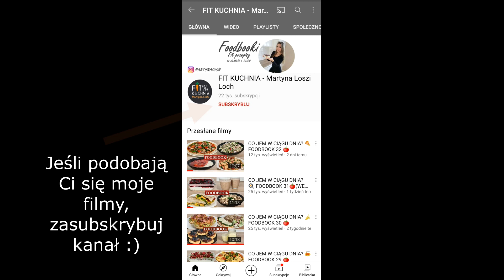CO JEM W CIĄGU DNIA? FOODBOOK 44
🟥 DRUGI KANAŁ YT: JANKI

Witam w kolejnym filmie: Co jem w ciągu dnia? to już foodbook 44 :)
PS. nie zwracam uwagi na perfekcyjne makro (tym bardziej mikro), podaje Wam je tutaj dla Was :)
PS2. standardowo - wliczone są tylko te warzywa, które są podane w dokładnej gramaturze :)

00:00 Wstęp
00:19 I śniadanie
Śniadanie: Makaron z sosem truskawkowym
445 kcal (B:23 W:70 T:10)
Makaron - 75g
Truskawki - 150g
Orzechy nerkowca - 15g
Skyr naturalny - 75g
+erytrytol

02:06 II śniadanie
II Śniadanie: Klasyczna pizza na tortilli
370 kcal (B:17 W:44 T:13)
Tortilla -1szt
Mozzarella - 50g
Passata pomidorowa -lałam na oko, wliczyłam 100g :)
Pomidor - 3/4szt
Rukola - duża garść
+oregano, pieprz

04:27 Obiad
Obiad: Jajka sadzone z młodymi ziemniakami i mizerią
ok. 450kcal (B:22 T:19 W:48)
Jajko M - 2szt
Ogórek - 150g
Ziemniaki - 250g
Olej/oliwa - 7g
Koperek- 0,5 pęczka
Jogurt naturalny - 1xłyżka (ok. 25g)
+Przyprawy

07:22 Kolacja
Kolacja: Kanapki z twarożkiem i warzywami
ok 430 kcal (B:33 T:9 W:60)
Chleb graham - 3x kromka - 90g
Twaróg półtłusty - 125g
Jogurt naturalny 2% - ok. 75g
Rzodkiewka - ok 3-5szt
Papryka - 0,25szt
+szczypiorek, przyprawy

Mój ostatni film: CO JEM W CIĄGU DNIA? FOODBOOK 43
Tagi: Cały dzień jedzenia, Co jem w ciagu dnia, full day of eating. Co jem na redukcji, What I eat, co jem aby schudnąć, fit przepisy, przepisy na diecie, zdrowa dieta.